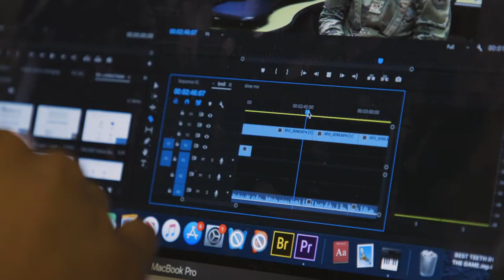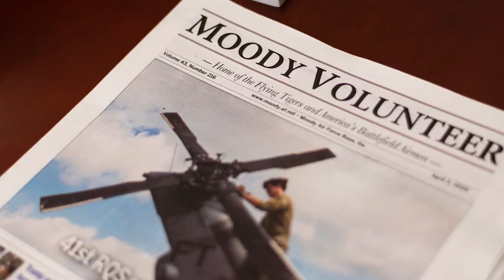Prevail: 23d Wing Staff Agency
Credit: Airman 1st Class Taryn Butler | Date Taken: 04/03/2020
The mission of the 23d Wing is ATTACK-RESCUE-PREVAIL. During the COVID-19 pandemic, the Prevail piece is on display more than ever. Check out what the 23d Wing Staff Agency has been doing to keep the mission going.